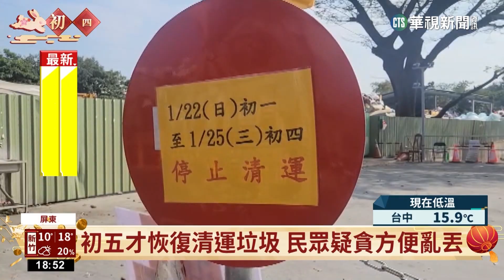屏東轉運站堆垃圾山 清潔隊要抓亂丟者！｜華視新聞 20230125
屏東市出現垃圾山！春節期間很多縣市都會調整垃圾清運時間，屏東市大年初五恢復清運，但有民眾疑似貪圖方便，這幾天直接把在垃圾丟在垃圾轉運站外，清潔隊人員發現後，今(25)日上午加班清理乾淨，但下午又有民眾來丟，清潔隊表示類似情況去年就有，今年又發生，將會調監視器畫面依廢棄物清理法開罰，最高6000千元罰鍰。